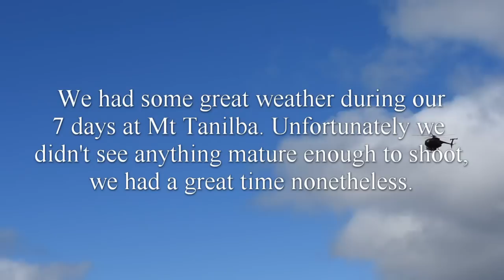Fiordland Wapiti Block 2019 Mt Tanilba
Hey guys this is our first video, any feedback would be appreciated.

Songs:
Freddy Crabs - Sticky Fingers
Flight 101 - Sticky Fingers
Rum Rage - Sticky Fingers
Another Episode - Sticky Fingers